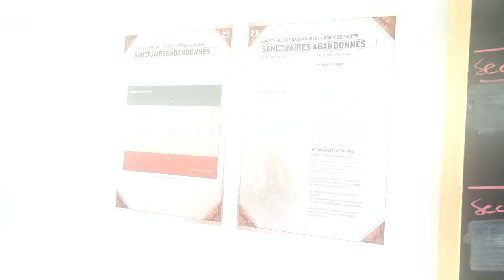Warhammer 40.000 - Tyranides *NOUVEAU CODEX* VS Soeur de Bataille